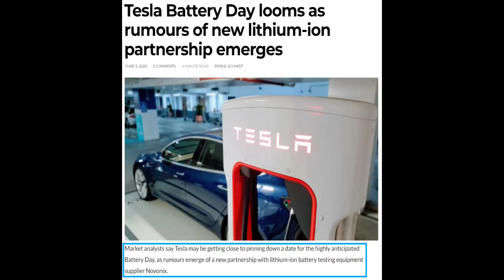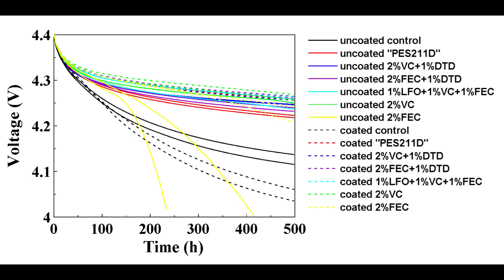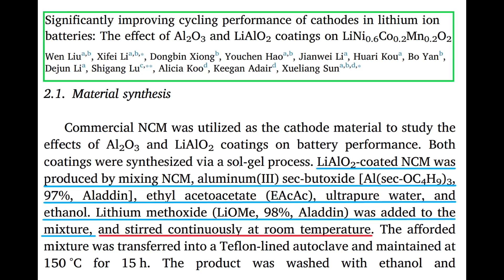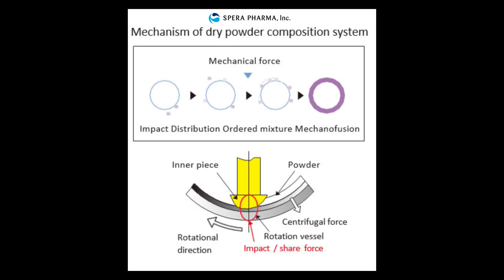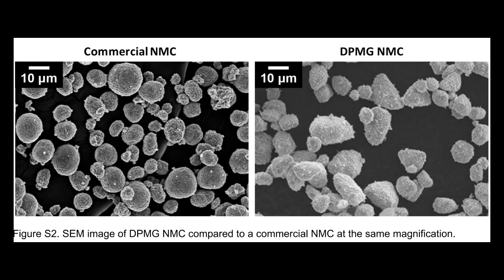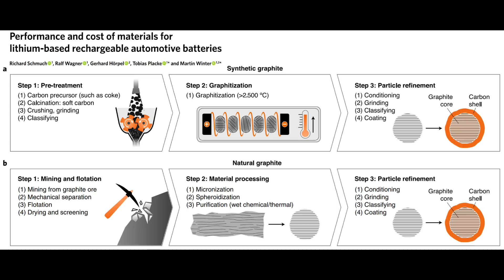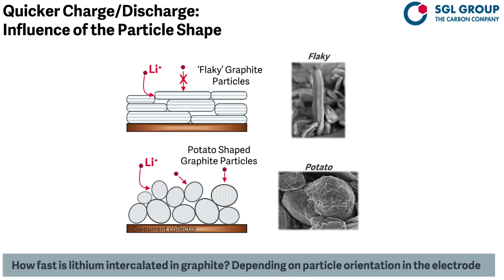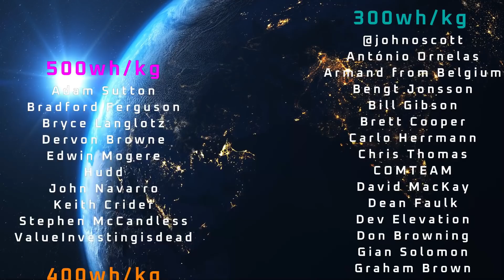Novonix DPMG - Dry Particle Microgranulation (Deep Dive)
Novonix has caught the imagination of the Tesla community recently.  Novonix Dry Particle Microgranulation method, AKA DPMG, will allow production of PUREgraphite and Single Crystal Cathode material that is cheaper, higher performance, and environmentally friendly than competing products from China.

This video will be a deep dive and step by step walkthrough of the history of DPMG and a deep dive into the research paper that it was unveiled in.  I'll explain exactly how the process works.

China currently has a near monopoly on battery materials.  If Novonix may be able to help break that monopoly, allowing battery manufacturers to derisk their supply chain through localisation and by avoiding environmental concerns.

Timestamps:

00:00 Introduction
00:42 Setting the Stage
03:33 CSTR Process
06:25 Mechanofusion Coatings
08:34 Eureka!  DPMG!
09:51 DPMG Cathode
12:37 Anode Production Techniques
13:40 DPMG Anode Process
17:21 Cost and Closing Thoughts